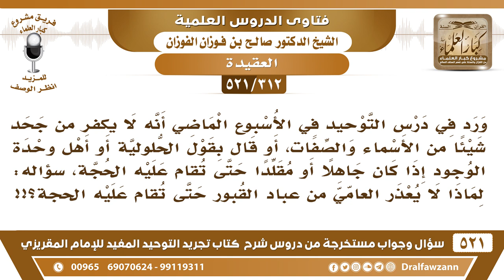[312 -521]لماذا يعذرالعامي في باب الأسماء والصفات حتى تقام عليه الحجة ولا يعذر العامي من عباد القبور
-[312 -521] السؤال: ورد في درس التوحيد في الأسبوع الماضي أنه لا يكفر من جحد شيئاً من الأسماء والصفات، أو قال بقول الحلولية أو أهل وحدة الوجود إذا كان جاهلاً أو مقلداً حتى تُقام عليه الحجة، سؤاله:لماذا لا يُعذر العامي من عباد القبور حتى تقام عليه...؟
الجواب: لأن هذه من الأمور الخفية التي تحتاج إلى بيان، وربما قلَّد غيره فيها، لأنه لم يعرفها.، السائل: سؤاله: لماذا لا يُعذر العامي من عباد القبور حتى تقام عليه الحجة؟. الشيخ: العامي عنده من يُنذره عنده من يخوفه، لو ما عنده أحد أبد صار معذور، لكن عنده من يُنذره ويُخوفه ويسمع القرآن، لكن هو ما يُريد هذا إذا قيل له: قال له: هذا دين المتشددين هذا دين الوهابية.
للاشتراك في قناة الشيخ صالح الفوزان

للاستفسار والإقتراحات والدعم
رئيس الفريق
لمشروع كبار العلماء